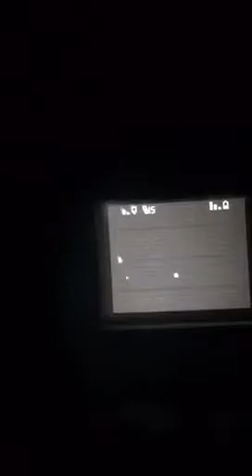So. California unk object in sky.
After attempting to record night sky saw multiple orbs. Was able to follow one. South to north. No beacons or sound.